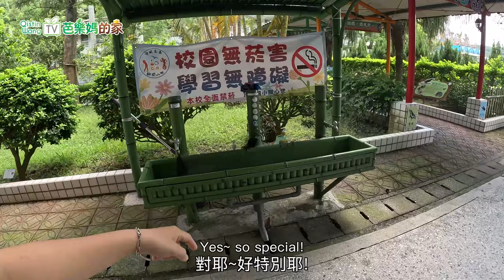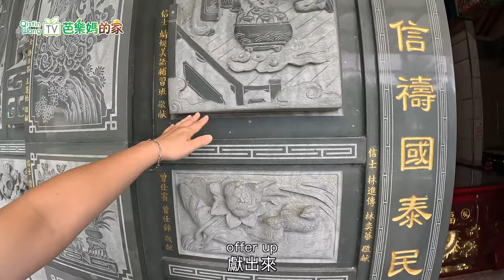馬來西亞太太不敢相信，台灣這裡竟然有土地公廟！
全新系列「走出廚房系列」帶大家到奇妙又有特色的土地公廟，來到桃園頂社國小，裡面有一間150年歷史的土地公廟，對一個從馬來西亞人來說，實在是太罕見了，也非常驚訝！
素食料理家常菜類別：
我的新書《芭樂媽Qistin的原型素食日常》